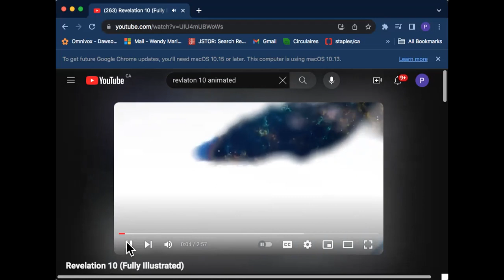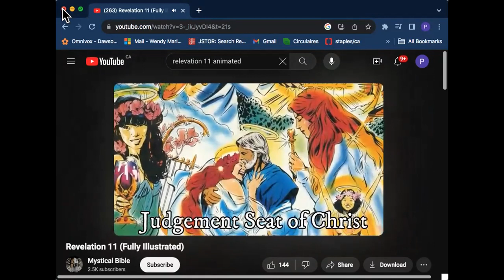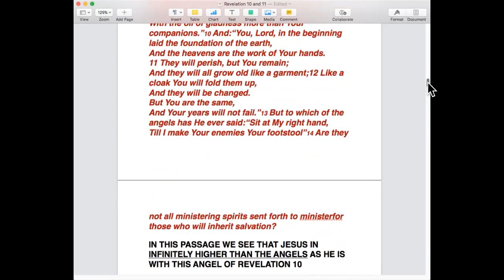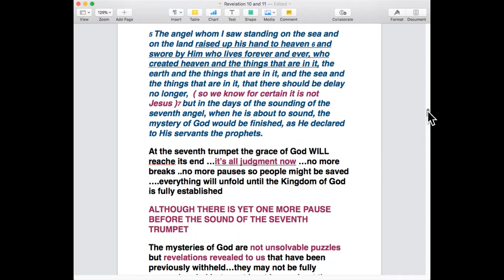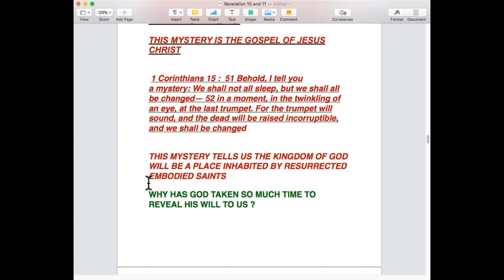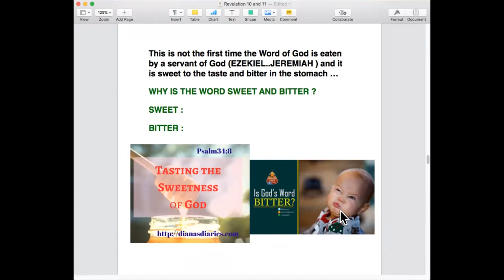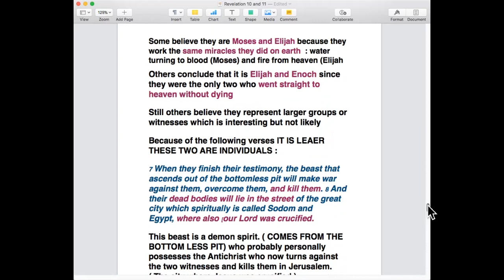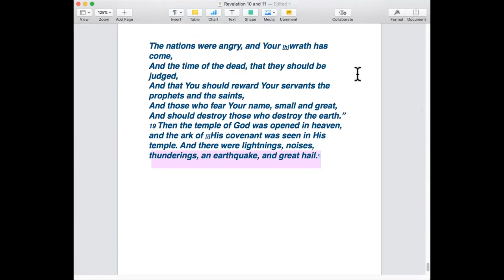Revelation 10 + 11 | Tuesday Bible Study | February 27th, 2024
Welcome to The House Montreal Bible Study! We are so delighted to have you with us and pray that this study will bless you. This Bible Study Replay is on Revelation 10 and 11 ...Things begin to wind down as the world approaches God's final judgment.

We'd love to hear from you and if you'd like to join us in our next zoom study, - Be blessed!